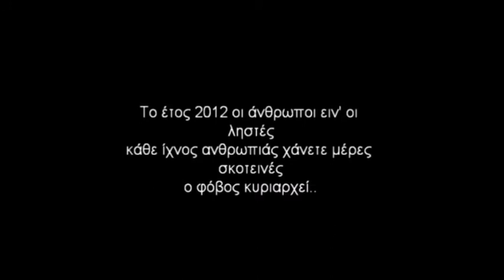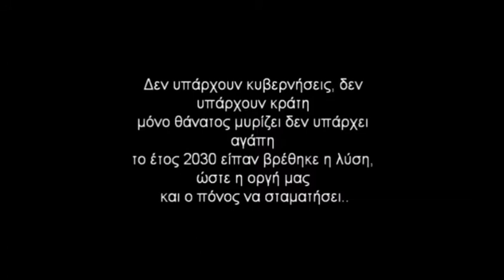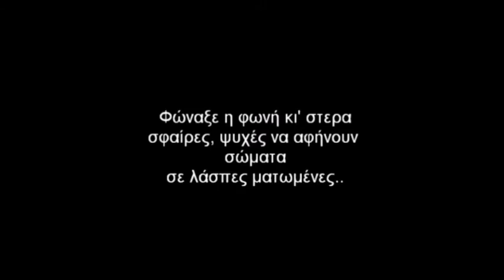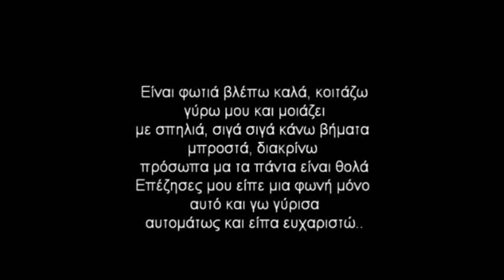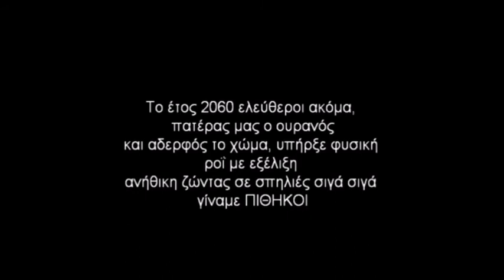12os Pithikos - Νόσος των πιθήκων 2012 (Lyrics) Προφητείες